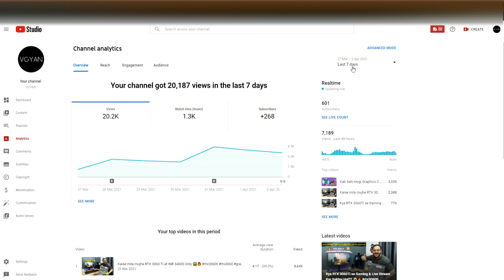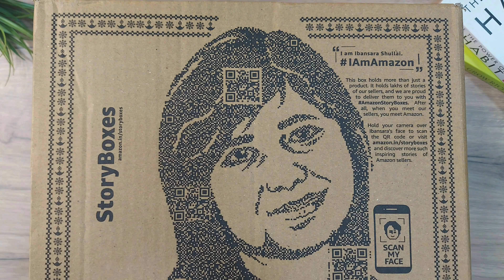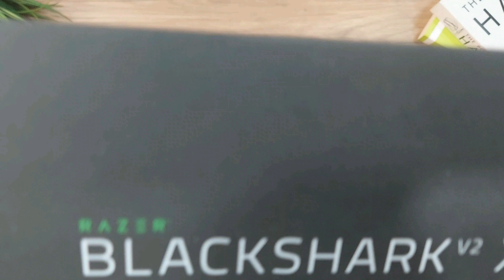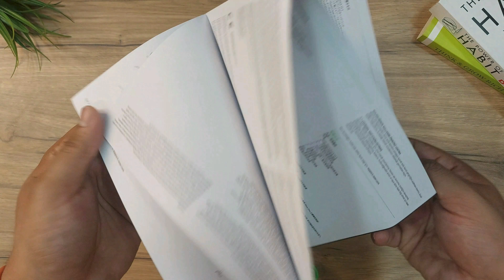UNBOXING RAZER BLACKSHARK V2X & GIVEAWAY 🔥😱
PC SPECIFICATIONS
Monitor : LG Ultragear 27GL650F
Processor : Ryzen 9 3900X
Motherboard : MSI MAG X570 Tomahawk WIFI
Graphics Card : MSI NVIDIA GeForce RTX 3060 TI
RAM : Corsair Vengeance LPX 16GB (2x16GB) DDR4 3200 MHZ
SSD 1 : Western Digital WD Black NVME SSD SN750 500 GB
SSD 2 : Crucial BX500 1TB 3D NAND SATA SSD
Cabinet : Ant Esports ICE-511MT
Mouse : Logitech G502 Hero
Keyboard : Logitech G213 Gaming Keyboard
Mousepad : Redgear MP80 Type Gaming Mousepad (Control Type)
Fans : Ant Esports Superflow 120 KIT ARGB Case Fan
Gaming Chair : Green Soul Monster Ultimate Gaming Chair (GS-734US)

MY GEAR
Camera 1 : Samsung Galaxy M51
Camera 2 : One Plus 6t
Camera 3 : Ipad Pro 11 inch 2020 model
Camera 4- iPhone 13
Ring Light : Digitek 18 inch (DRL 018)
Mic : Boya BYM1

TIMESTAMPS:
00:00​ INTRO
01:21 QUESTION FROM NON SUBSCRIBERS
01:56 VGYAN APRIL MONTH'S TARGET
02:32 UNBOXING RAZER BLACKSHARK V2X
07:21 GIVEAWAY ITEM
08:11 GIVEAWAY RULES
09:04 NEW VIDEOS SUGGESTION FROM VIEWERS
09:25 OUTRO